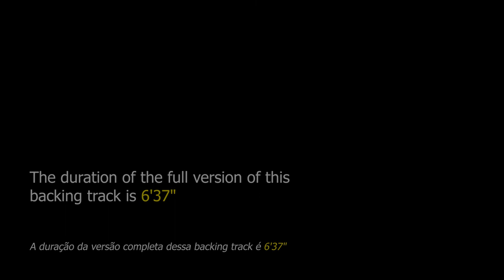B Blues NO BASS Backing Track - 120bpm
B Blues NO BASS Backing Track - This backing track is intended for bass players who want to practice the blues cadence.

It is a traditional 12-bar blues. There is no secret for those who are going to improvise on this jam track in the key of B major, students of all levels will find it easy to play, being able to use at will the pentatonic scale, arpeggios and the most varied blues riffs.

This backing track is composed of drums and piano. The tempo is at 120bpm.